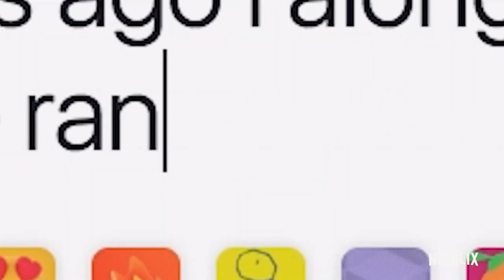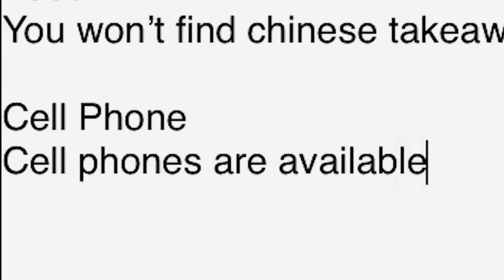Ghosts of Sugar Land - Official Trailer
A group of suburban Muslim friends trace the disappearance of their friend “Mark,” who is suspected of joining ISIS.